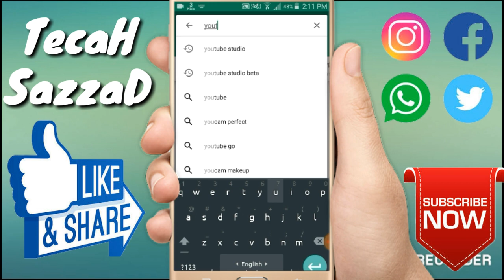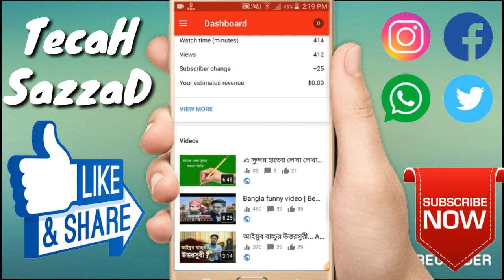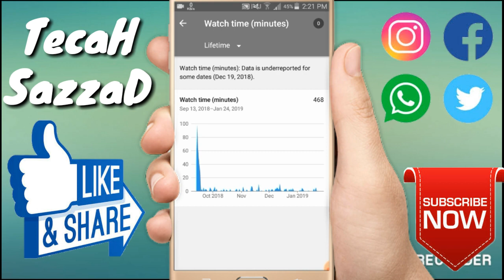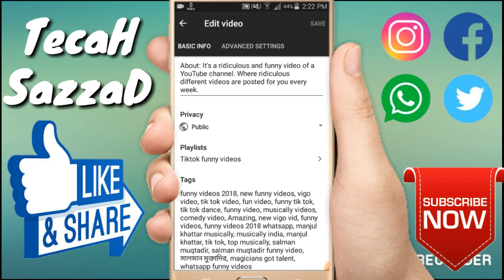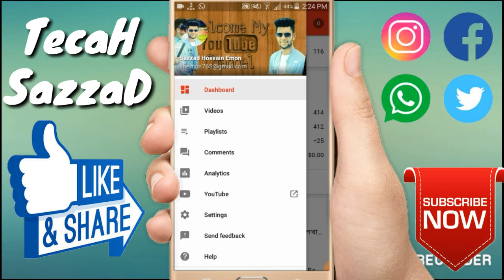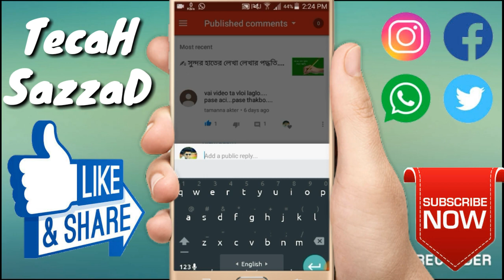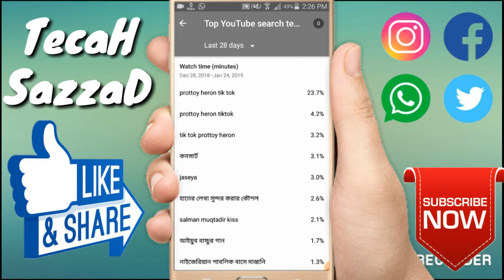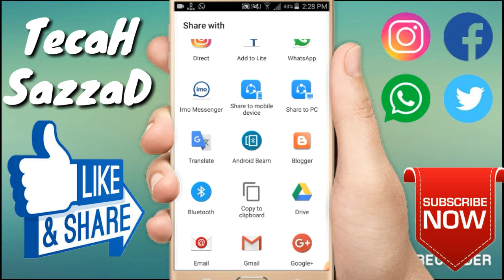How to monetize your YouTube channal videos on YouTube Creator Studio || yt Studio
Hello friends, Welcome to "TecH SazzaD",

How to create a YouTube Channel & verify youtube channel | How to Earn Money on YouTube | TecHSazzaD